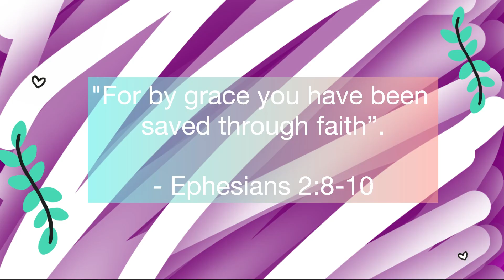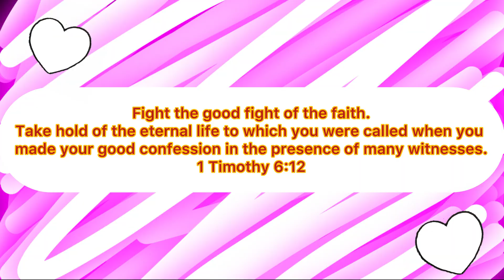हरियाली my Hometown | A Day in my Life | Living alone | God almighty | Sikkim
It was a wonderful and blessed day tho 💎🫶🏻 positivity only 💐

When I say I'm blessed, I don't mean money or material things,
I mean situations that was sent to destroy me, but didn't even touch my soul.
Once again "I'm blessed